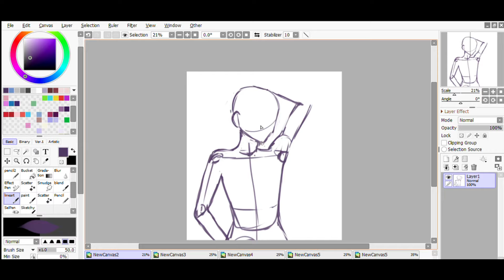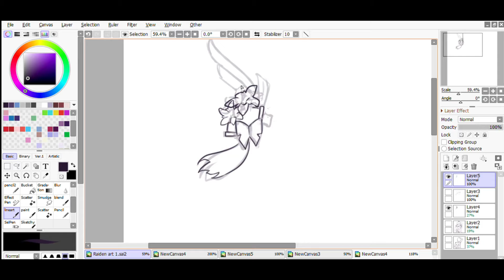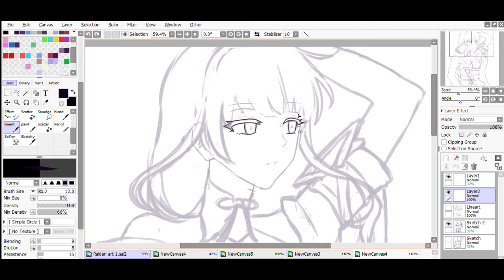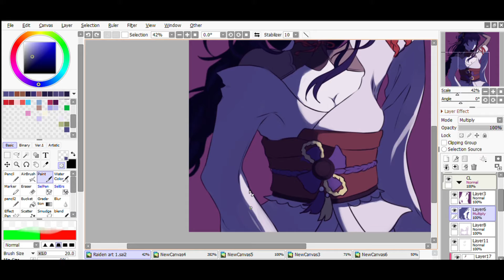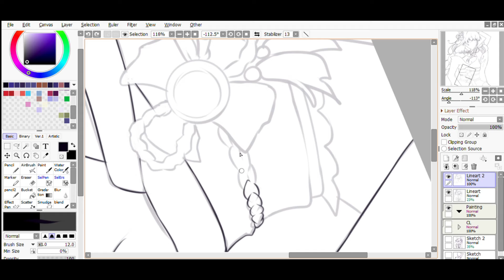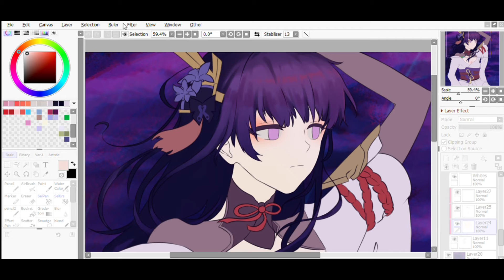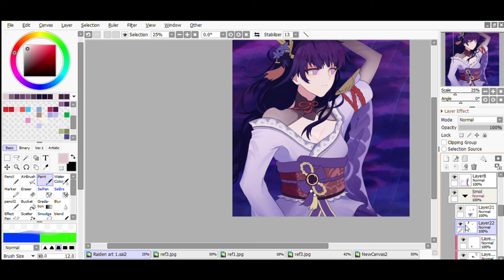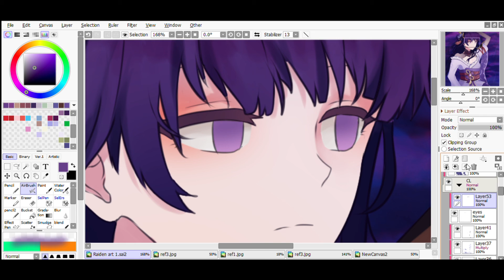Raiden Shogun | Genshin Speedpaint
Turn on subtitles for a smol narration~
Thanks for checking out my speedpaint, I hope you liked it c:

Character: Raiden Shogun | Genshin Impact